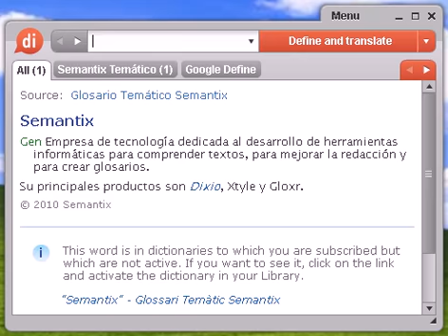Definición de acometimiento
acometimiento, diccionario, definición, significado, español, castellano, dixio